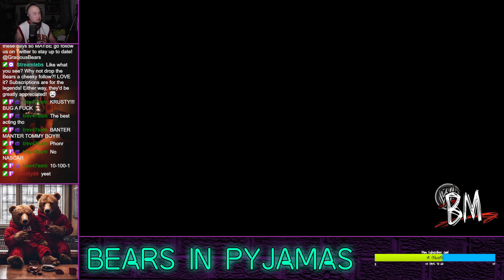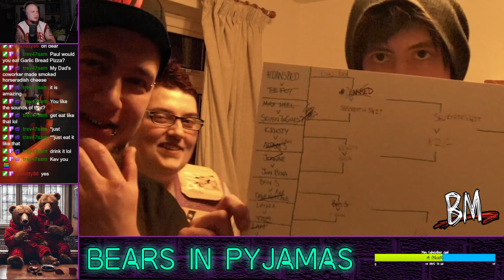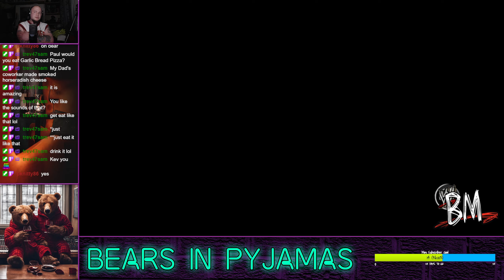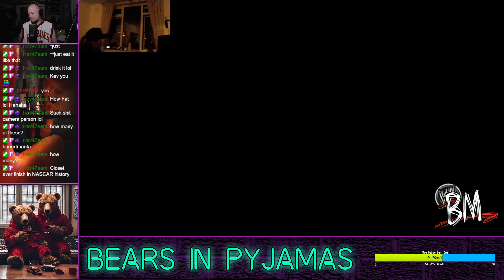Jay Streams After Hours (BanterMania Edition #2) (Sunday 5th May, 2024) (Twitch Re-Up)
on Sunday 5th May, 2024.

○ Steam:
Gracious Bears
○ PlayStation:
J-Cray-Z
The_Real_K2G